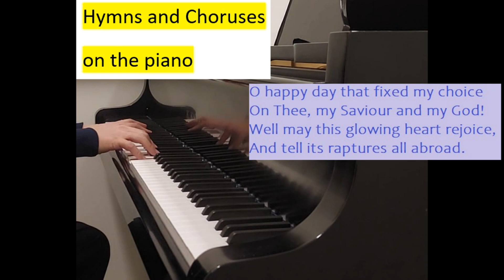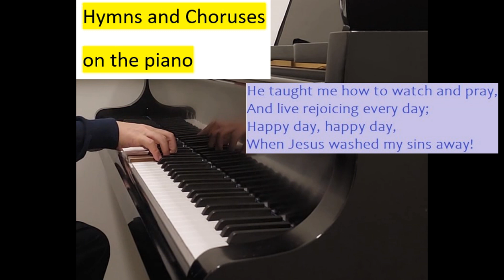O happy day